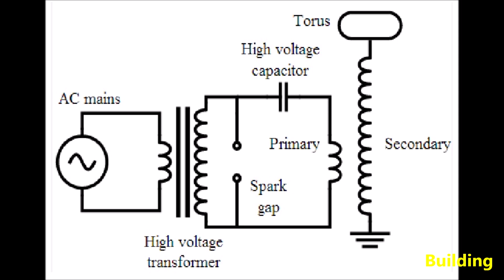DIY Simple Spark Gap Tesla Coil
Tesla Coil is a high-frequency air-core transformer that produces high-voltage, low-current, and high-frequency alternating-current electricity. In general, Tesla coils can be divided into two groups, Spark Gap, and Solid State Tesla Coils. This time I will describe to you how to make a Spark Gap Tesla Coil with a a Neon Sign HV Transformer which is actually the simplest type of Tesla Coil.
  As can be seen in the video, with a relatively tuned Tesla coil I achieved a spark length of about 40+ cm, which is an good result for such a relatively small power neon sign transformer.
  SAFETY NOTE: Please do not attempt to recreate the experiments shown on this video unless you are familiar with High Voltage Safety Techniques! Direct Current even above 60V maybe lethal, even when the AC supply voltage has been disconnected due to the stored energy in the capacitors. I have no responsibility on any hazards caused by the circuit. Be very careful. This is a humble request.

Chapters:
0:06 Short Demo
1:00 Description
5:00 Calculators
5:13 Placing parts
6:13 Conclusion
7:00 Safety Note
7:32 Demonstration
10:35 Building